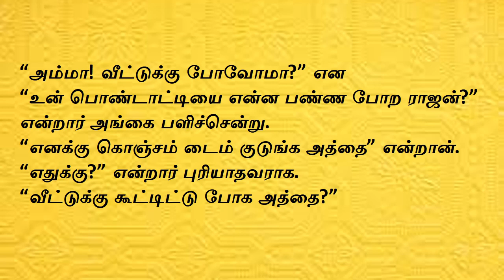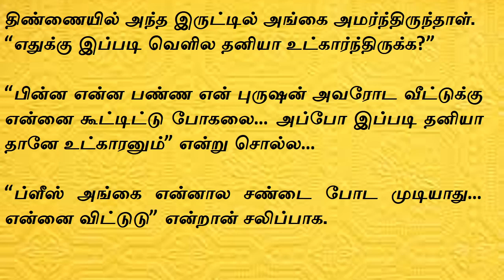Tamil Novel | Marabu Veli Episode 24 Precap